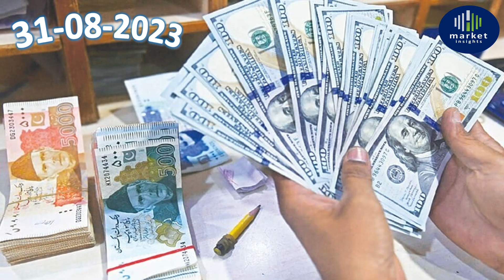dollar and gold price today | gold rate|dollar rate I gold price